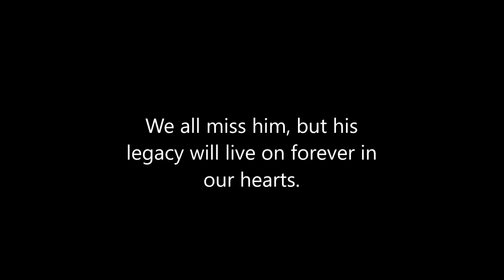In Loving Memory of Stan Lee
This is a tribute of the deceased creator of Marvel Comics. 😭